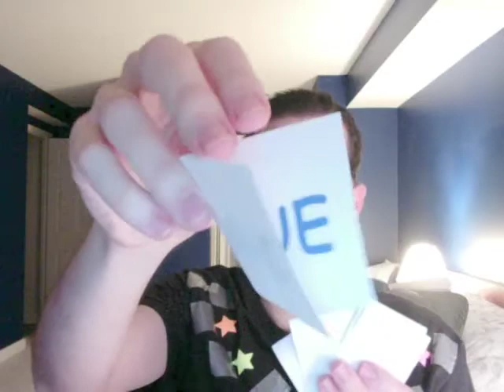Big Brother Cheesecake 5 Day 80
Nomination Ceremony and Golden Power of Veto Competition Rules